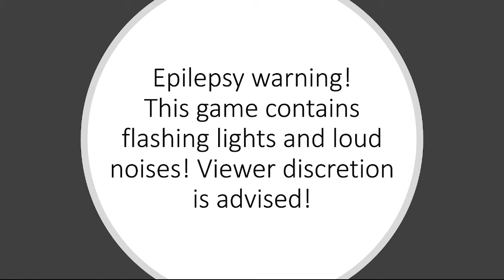Medal of Honor: Above & Beyond VR part 8: The end of the V2!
Welcome to the first Virtual Reality medal of honor title. let's infiltrate Nazi occupied France and get World War 2 under way!!